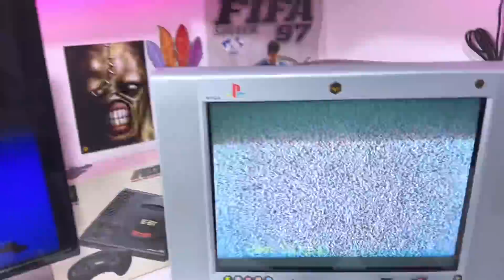SUPER NINTENDO com HDMI VALE A PENA ? (Snes Mini Classic Edition)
🌟🌟🌟🌟 CONTATOS PEREIRA RETRO GAMES 🌟🌟🌟🌟

Todas terças e quintas as 18:00
Todo sábado as 16:00

- Endereço  Loja Física
Rua Santa Ifigenia, 261 - Loja 60